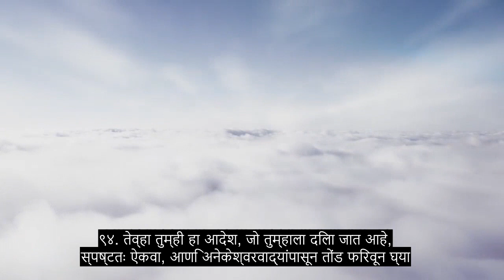अध्याय 15 द रॉक, सर्वाधिक हृदयस्पर्शी कुरान पठण, 90+ भाषा उपशीर्षके